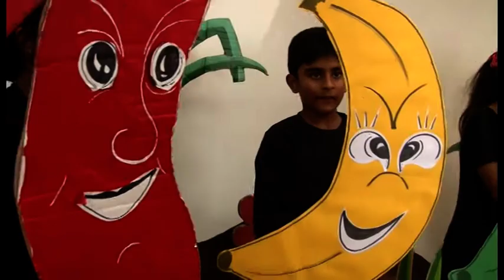BANANA CHILDRENS PROGRAM